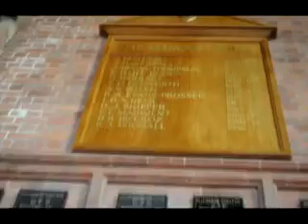legend of ellesmere part 2